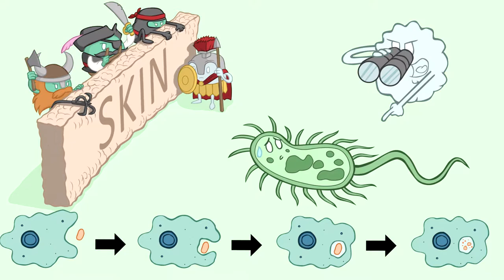The Immune System - Evan Sebastian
Created By Swift